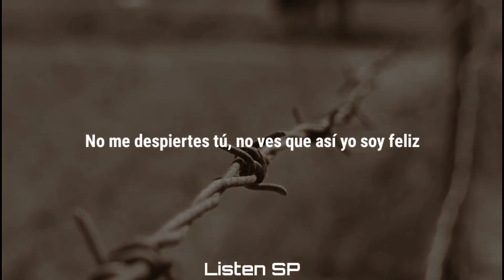Vicente Fernández - La Diferencia (Letra/Lyrics)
Lyrics:
Aunque malgastes, el tiempo sin mi cariño
Y aunque no quieras, este amor que yo te ofrezco
Y aunque no quieras, pronunciar mi humilde nombre
De cualquier modo, yo te seguiré queriendo
Yo sé que nunca, tú querrás jamás amarme
Que a tu cariño, llegue demasiado tarde
No me desprecies, no es mi culpa, no seas mala
Porque tú eres, ay, de quien yo quise enamorarme
Que daño puedo hacerte con quererte
Si no me quieres tú, yo te comprendo
Perfectamente sé que no nací yo para ti
Pero que puedo hacer, si ya te quiero
Déjame vivir de esta manera
Yo te quiero tal y cual sin condiciones
Sin esperar que un día tú me quieras como yo
Consciente estoy mi amor, de que nunca me querrás
Tal vez mañana, yo despierte solo
Pero por el momento, quiero estar y estar soñando
No me despiertes tú, no ves que así yo soy feliz
Consciente estoy mi amor, de que no eres para mí
No hay necesidad que me desprecies
Tú ponte en mi lugar, a ver qué harías
La diferencia entre tú y yo, seria corazón
Que yo en tu lugar
Sí, sí te amaría

Compositores: Alberto Aguilera Valadez